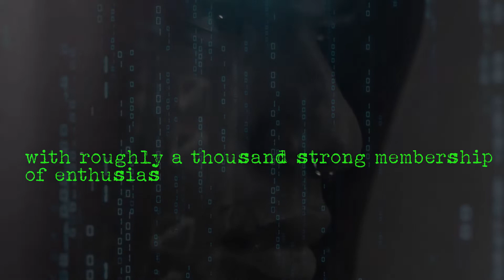National Cybersecurity Awareness Month Thriller | Diary of Hackers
Diary of Hackers has three driving forces: Learning, Awareness and Networking. Leaning toward the Awareness part of the forces, October is going to be lit!

With the need to fill the African landscape with aware people, DoH is focused on reaching 10,000 secondary school students and NYSC Youth Corps members across Nigeria through a massive massive social media campaign.

The motto is, If You Surf It, You Should Know it!!

 If you are looking forward to anything in October, it should be this😉!!!

Get ready to be sensitised and aware!